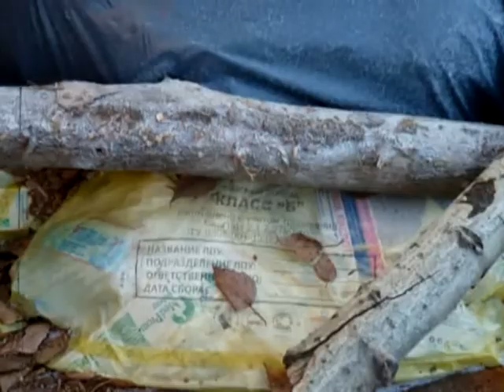Объектив 13.02.15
Одной из наиболее экологически-болевых точек Рязани является Турлатовский полигон для отходов. Скандалы, связанные с деятельностью пром-площадки, не утихают круглый год. А между тем, жители поселка вынуждены дышать опасными, для их здоровья и жизни, химическими испарениями.